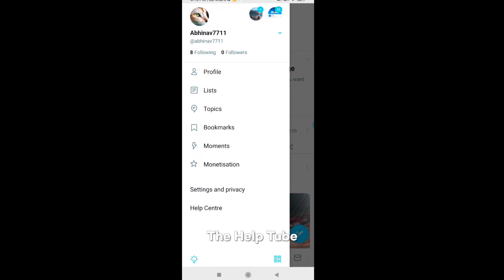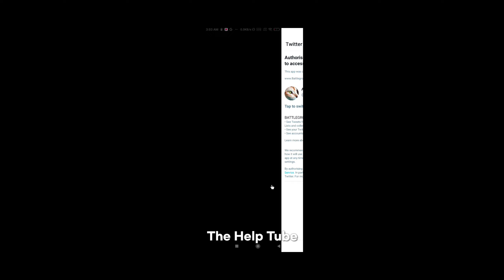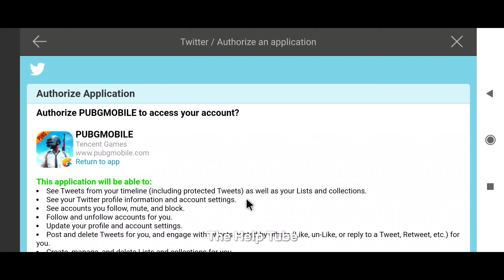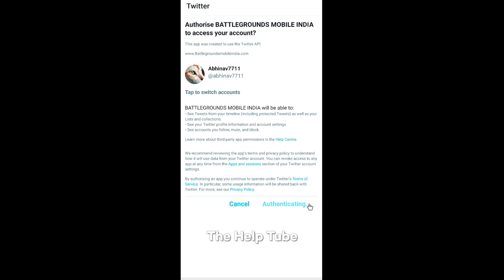HOW TO TRANSFER GOOGLE PLAY ACCOUNT IN BGMI || Battleground Mobile India Data Transfer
★MY GAME'S ID★
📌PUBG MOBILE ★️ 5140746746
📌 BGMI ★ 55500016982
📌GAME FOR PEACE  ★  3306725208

1,battlegrounds mobile india ,
2,TRANSFER PUBG GOOGLE PLAY ACCOUNT,  3,PUBG to BGMI Account Transfer issue FIXED for Google Play Games User
4,Transfer Pubg Play Store Account to BGMI |
5,How To Transfer Data From Pubg Global Play Games To BGMI
6,pubg account transfer to bgmi google account
7,pubg kr to bgmi account transfer
8,pubg to bgmi account transfer
9,how to transfer pubg data to bgmi google play games
 10,pubg data transfer to bgmi google play
pubg account transfer to bgmi google play

TheHelpTube,
The Help Tube
The Help Tube,the help tube , thehelptube